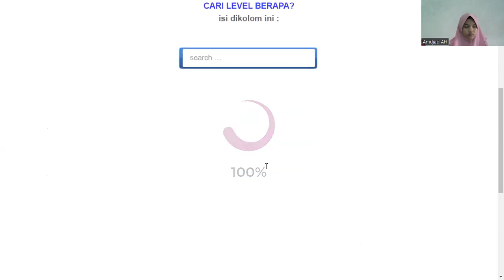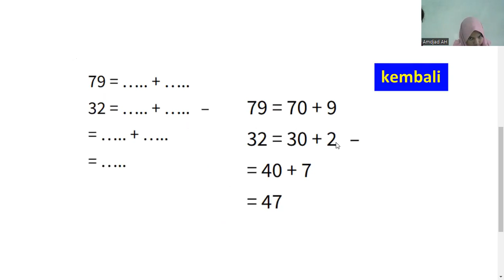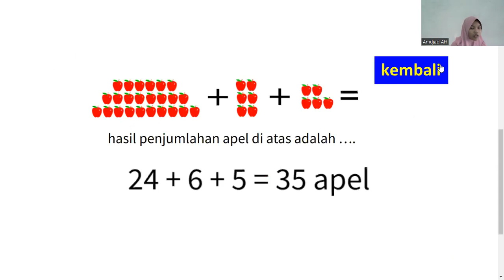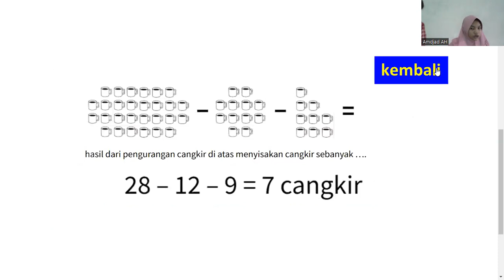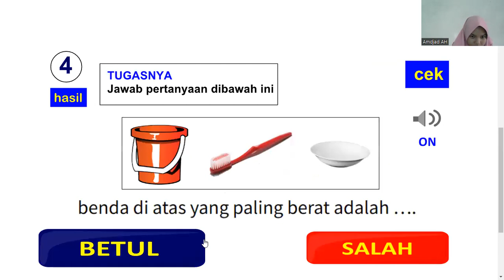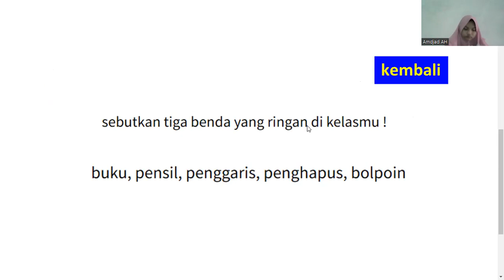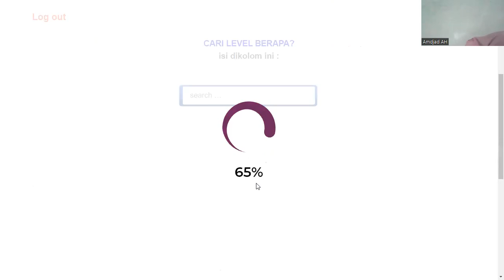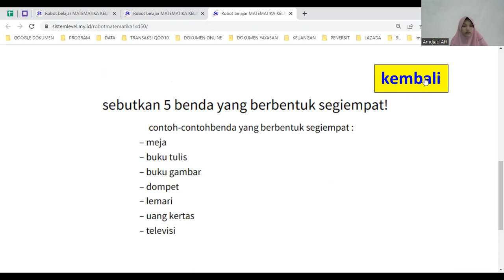pertemuan ke 5 Shakila belajar Menghitung dengan Robot Sistem Level